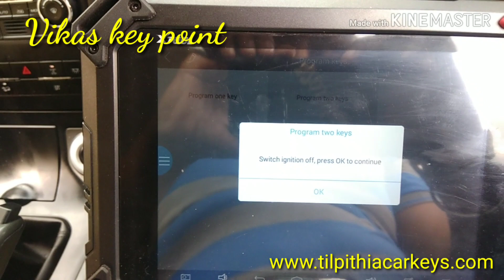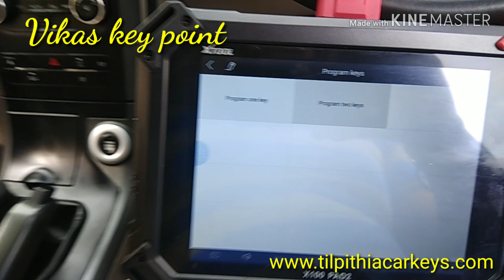Mahindra xuv500 add smart key programming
Vikas key point